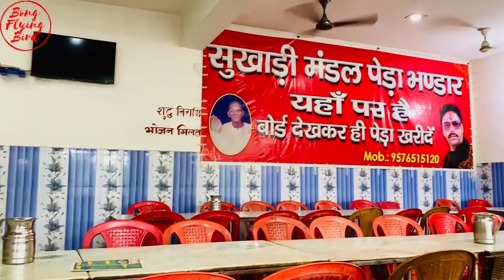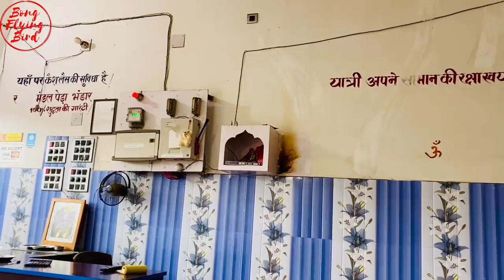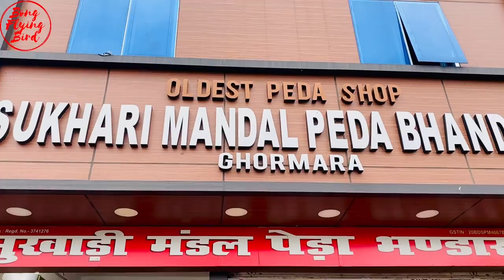Baba Basukinath Temple Visit || The Famous Peda || Mandal Restaurant Lunch || Deoghar Vlog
Hit likes.